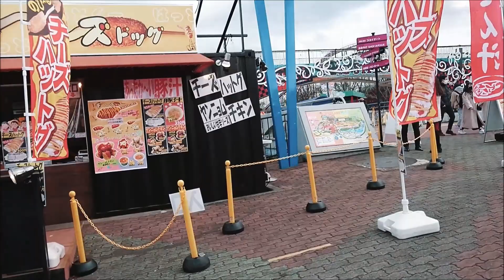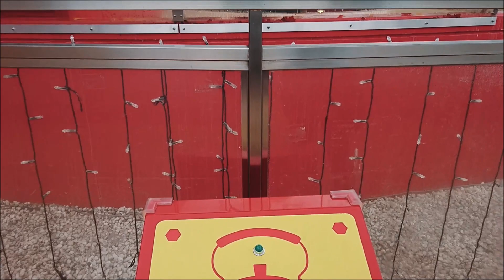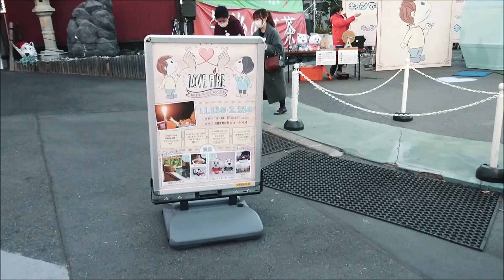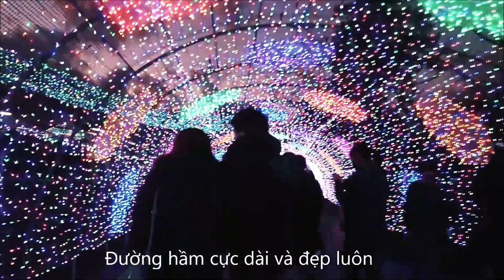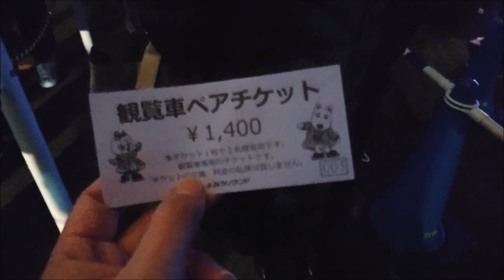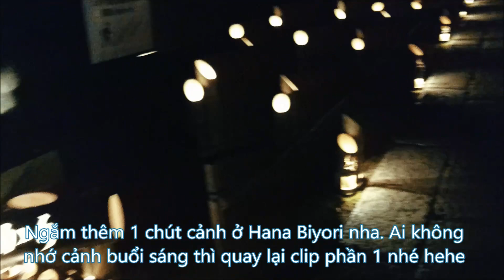vlog39 🌟 KHÁM PHÁ CÔNG VIÊN ÁNH SÁNG ILLIMINATION SIU CHẤT YOMIURILAND NGAY TOKYO | NA kun🇯🇵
Nối tiếp hành trình đi công viên hoa Hana Biyori, buổi tối mình ghé đến Yomiuri Land - nơi được mệnh danh là Disneyland của Tokyo. Buổi tối nơi đây siêu đẹp luônnnnnnnnn.
Đặc biệt là phần mở đèn chỉ có từ cuối tháng 10 đến tháng 2 thui nha.
Bạn nào thích nhớ ghé đến mùa thu, đông này nhé. Siu lãng mạn hà.

Timeline:
0:00 intro
0:33 khu vui chơi Yomiuri land ban ngày
6:25 buổi tối với đèn siêu lấp lánh
18:57 tạt qua Hana Biyori buổi tối
💛💛💛Xin chào, mình là NA kun hiện đang sống tại Nhật Bản💛💛💛.
Mình rất thích du lịch tại các địa điểm ở Nhật và có nhiều trải nghiệm cuộc sống thường nhật tại Nhật Bản. Bên cạnh đó sở thích to lớn của mình là manga, anime và cosplay. Những thứ này đều vô cùng nổi tiếng và phổ biến ở Nhật. Chính vì thế sống và làm việc tại đây mình luôn cảm thấy mới mẻ và thú vị :D.
Nếu các bạn không biết manga, anime và cosplay thì hãy vào các video của mình để xem những trải nghiệm liên quan tại Nhật Bản nhé.
Video của mình cung cấp cho các bạn một cái nhìn khác về đất nước Nhật thông qua văn hóa manga, anime. Cùng đồng hành với NA_kun và trải nghiệm những địa điểm hay ho, những đồ ăn thú vị với các hoạt động du lịch vui vẻ nha.

Nhớ bật chuông để không miss các video tiếp theo đấy ^^.
Đừng ngại gợi ý các địa điểm Nhật Bản, manga, anime ở dưới comment.

1. Song: Ikson - Think U Know
© Bản quyền thuộc về NA kun
© Copyright by NA kun Channel ☞ Do not Reup